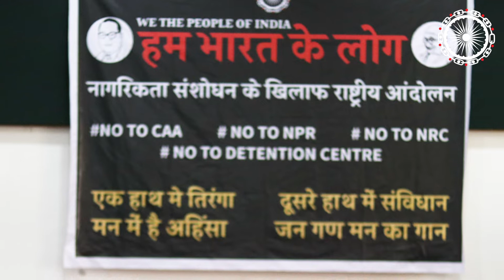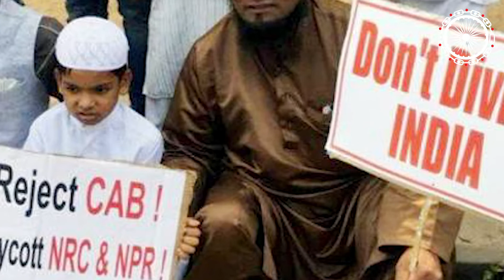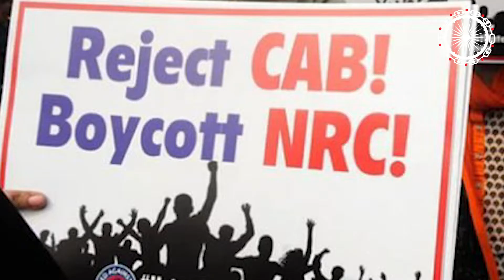CAA_NRC के खिलाफ चले इस आंदोलन में अब आगे क्या करना है?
100 से ज्यादा संगठनों ने साथ मिल कर यह निर्णय लिया है कि अगर इस देश के संविधान के मूल्यों को बचाना है तो संवैधानिक तरीके से NPR का बहिष्कार करना बहुत ज़रुरी है, क्योंकि यह NRC_CAA की ओर पहला कदम है।

अगर असंवैधानिक CAA असंवैधानिक NRC को रोकना है तो अहिंसक और लोकतांत्रिक तरीके से NPR का बॉयकॉट करना है।